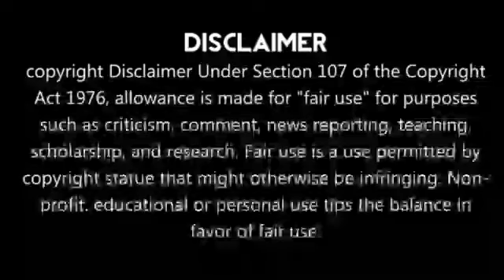Ind vs Aus சற்றுமுன் இந்தியா படைத்த வெறித்தனமான சாதனை😳Team India Big Record Against Australia